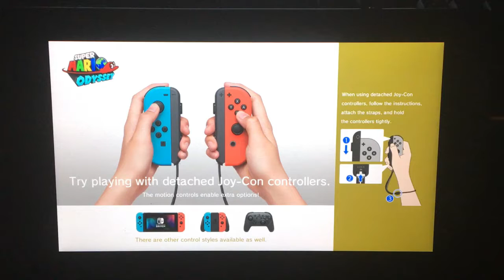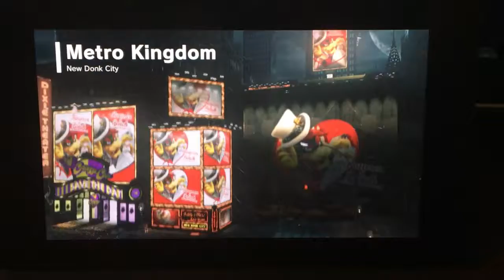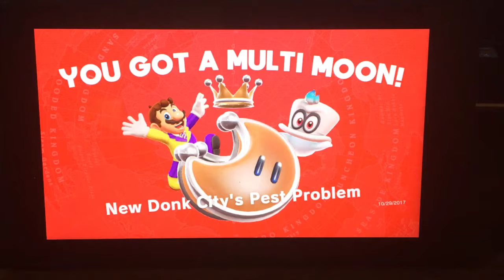Super Mario Odyssey Playthrough | Episode #6 (No Commentary)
My first Nintendo Switch playthrough! I'm sure this series won't stop until I complete it. Although I got school and other stuff to attend to, I'll try my best to upload these as soon as possible.

Also, there's no commentary because I had no idea how to record my mic when I already have my aux cord connected to the mic port and Switch. I wanted the game audio to be clean since the music is so awesome. If you know how to fix this, let me know! Until then, this series will be commentary-less.